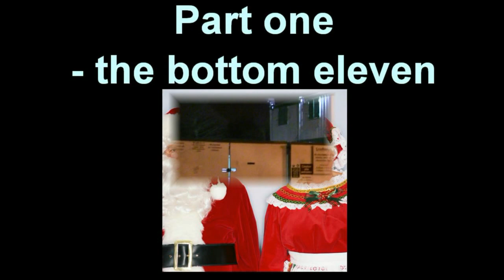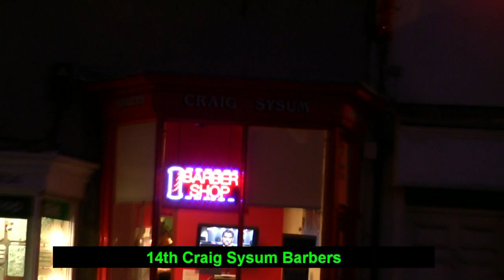The Alternative Thornbury Shops Xmas Display Competition - part 1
The bottom eleven.

INDEX
part one
Clinton Cards 00:40 * Lloyds Pharmacy 01:11 * Cotswold Gifts 01:45 * BHF 02:04 * Card Bar 02:22 * Norville Opticians 03:09 * Apparel 03:22 * Craig Sysum 04:16 * Giggs 05:18 * Britannia 05:31 * Sovereign 06:02
part two
St. Peter's Hospice 00.10 * Horders 00.39 * Traditional Meats 01.08 * Finishing Touches 01.32 * Oxfam 02.07 * Hawkins 02.58 * pdsa 04.27 * RJ Manns 05.44 * Castle Estate Agents 06.45 * M&Co 07.51

None of these shops and businesses entered the Thornbury Chamber of Commerce shop display competition, despite having a Christmas display (of sorts).

This is my judging of the quality of those displays in my fictitious alternative competition.